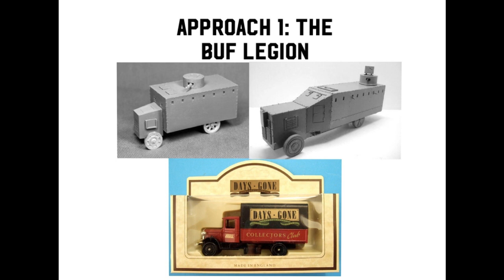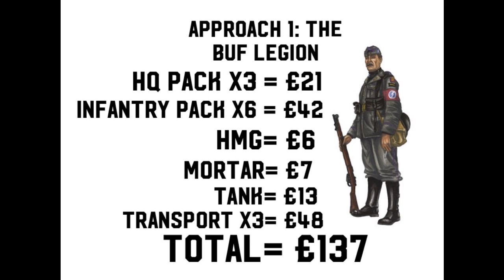How to Start 1938 A Very British Civil War: BUF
A guide on how to start the bad guys of the game! Can't wait for the dumpster fire that could well be the comments...

Links to sites to buy the stuff!